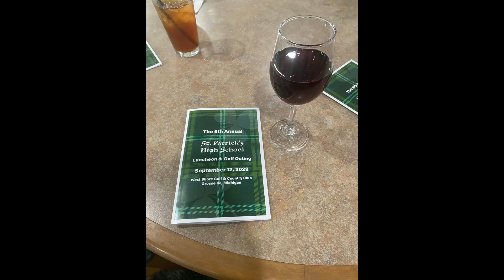2022 Outing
9th Annual Golf & Luncheon for Wyandotte St. Patrick's Alumni